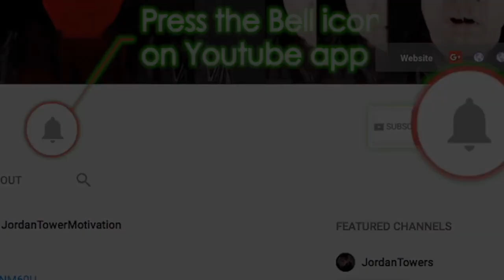Ja Morant Losing Millions, Hurricane Chris Trial, Lil Pump New Album Gonna Be Crazy! Cher BIG Spenda